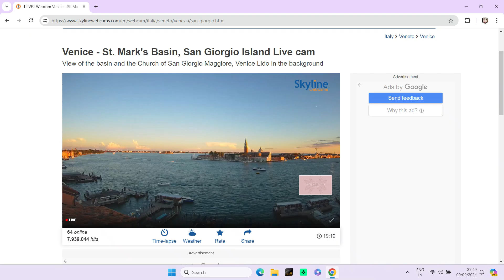9.9.2024 St Marks, Skyline Webcam